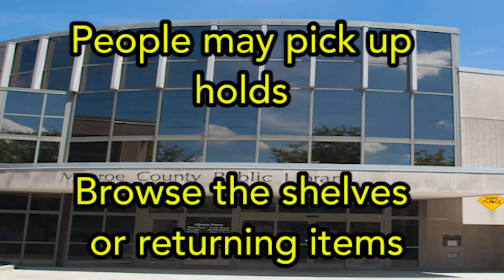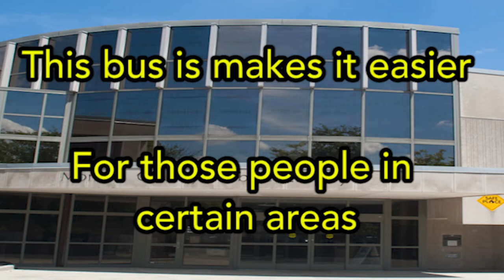Lennon Beasley - BOOKMOBILE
BOOKMOBILE

CHORUS
This is the bookmobile
From Monroe County Public Library
Travels in certain locations
During the entire library hours

Verse 1
There are Twenty-Nine locations
Every day during the entire hours
When people don’t want to come
To the public library building

Verse 2
This bus lined with bookshelves
That visits a set of stops every day
People may pick up holds
Browse the shelves or return items

Verse 3
This bus is makes it easier
For those people in certain areas
Where getting to the library
It maybe very difficult for those people

Band Credits
LENNON BEASLEY - Lead Vocals, Drums & Percussion
(Percussion sounds: Bongos, Congas, Tambourine, Cabasa, Sticks & Cowbell)

TOM MILLER  - KEYBOARDS (Piano, Organ, Synthesizers & Trumpet sounds)

Lyrics & music written by Lennon Beasley